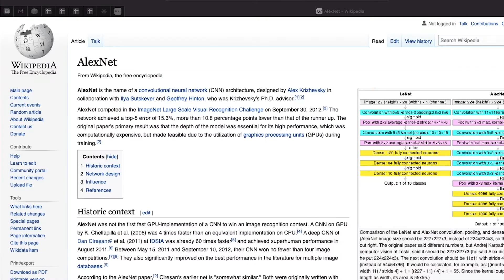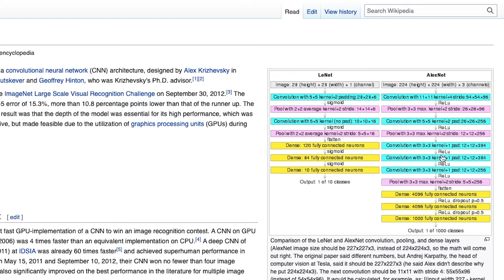What is AlexNet? - Convolutional Neural Network